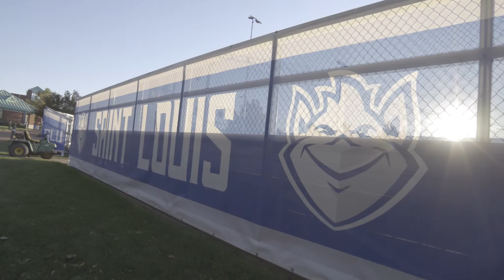Meet a SLU Researcher: Richard J. DiPaolo, Ph.D.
Richard J. DiPaolo, Ph.D., is Professor and Interim Chair of the Dept. of Molecular Microbiology and Immunology, and he discusses how immunotherapies currently and in the future play a key role in combating human diseases.